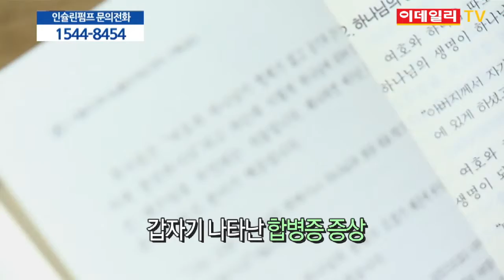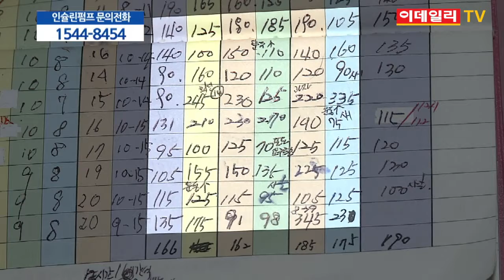[당뇨치료사례] 당뇨합병증으로 부인에게 미안하고 자존심도 상했었는데 인슐린 펌프 치료 후 잃어버린 건강과 자존심을 되찾았습니다!